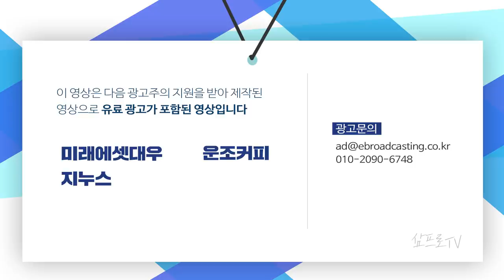테슬라 50억 유상증자 발표, 이번엔 다르다? f. 장의성 선임매니저